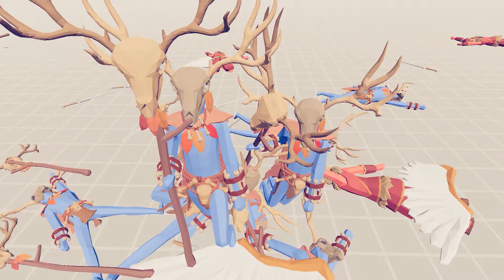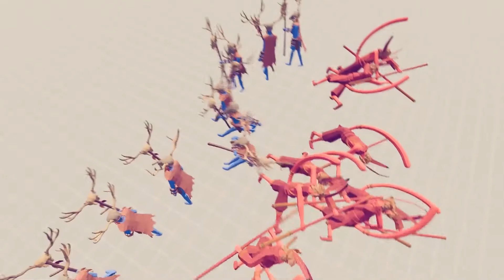MYSTIC UNITS FIGHT!!! IN TABS | Tiger Keyboard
General units in TABS:

Tribal: Clubber, Protector,  Spear Thrower,  Stoner,  Bone Mage,  Chieftain, Mammoth
Farmer: Halfling, Farmer,  Haybaler, Potionseller, Harvester, Wheelbarrow, Scarecrow
Medieval: Bard, Squire, Archer, Healer, Knight, Catapult, King
Ancient: Sarissa, Shield Bearer, Hoplite, Snake Archer, Ballista, Minotaur, Zeus
Viking: Headbutter, Ice Archer, Brawler, Berserker, Valkyrie, Jarl, Longship
Dynasty: Samurai, Firework Archer, Monk, Ninja, Dragon, Hwacha, Monkey King
Renaissance: Painter, Fencer, Balloon Archer, Musketeer, Halberd, Jouster, Da Vinci Tank
Pirate: Flintlock, Blunderbuss, Bomb Thrower, Harpooner, Cannon, Captain, Pirate Queen
Spooky: Skeleton Warrior, Skeleton Archer, Candlehead, Vampire, Pumpkin Catapult, Swordcaster, Reaper

Also, one can get MODDED units like THANOS, CAPTAIN AMERICA, etc!!!